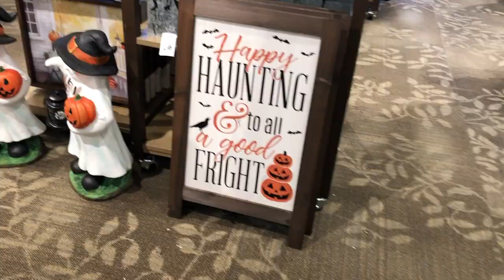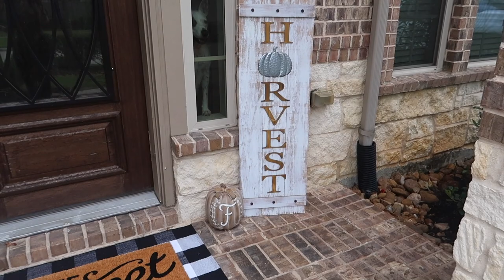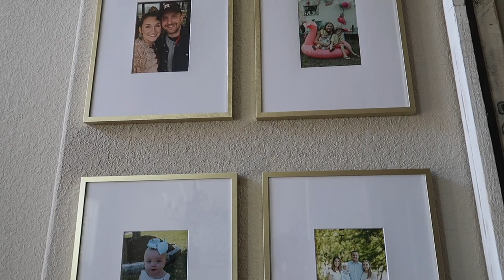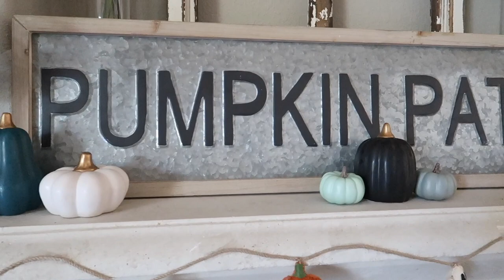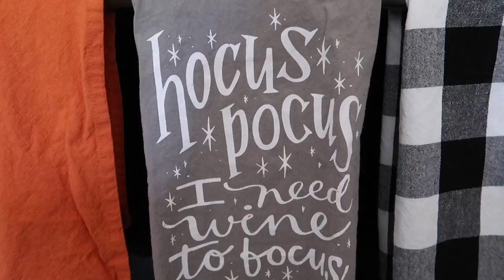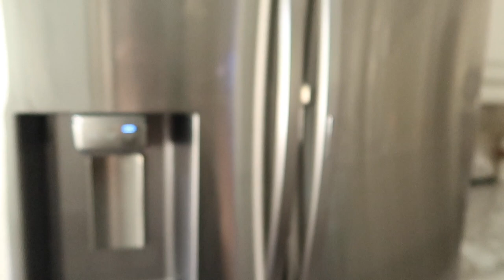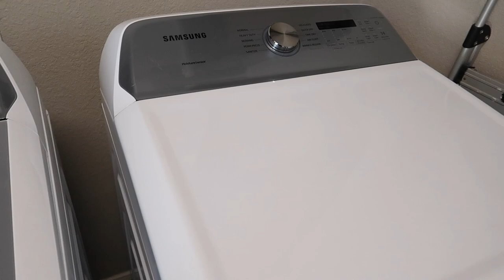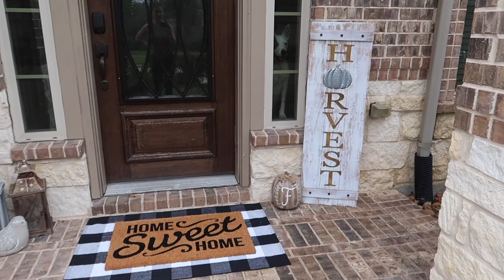HOME DECOR VLOG! SHOP WITH ME, HOME DECOR UPDATES, & FALL DECOR 2020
Hey ya'll! Today's vlog is all about home decor! You guys are coming shopping with me to Kirklands and Homegoods, I'm sharing a lot of home decor updates, and how I decorated for fall this year. Enjoy!

RUGS FROM RUGGABLE
HENDESI HERIZ ABALONE RUG IN ENTRY WAY: